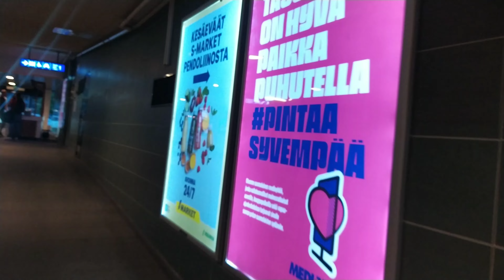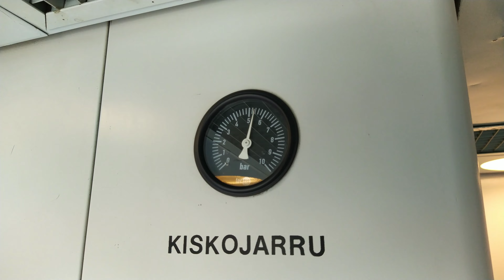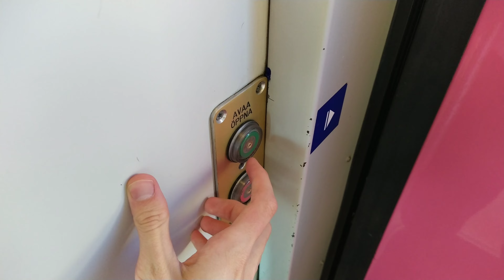Yöjuna Tampere-Rovaniemi IC265 30.6-1.7.2023